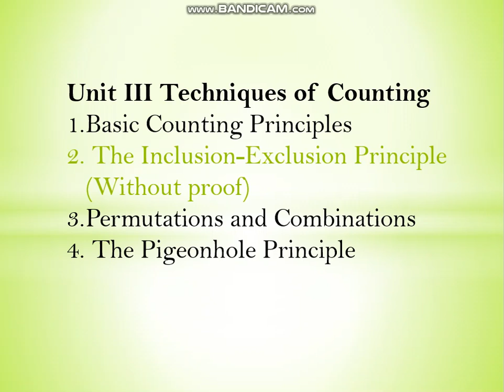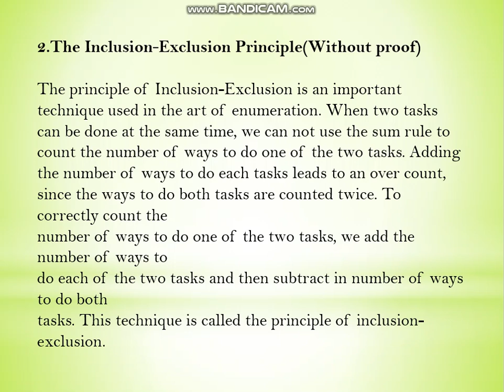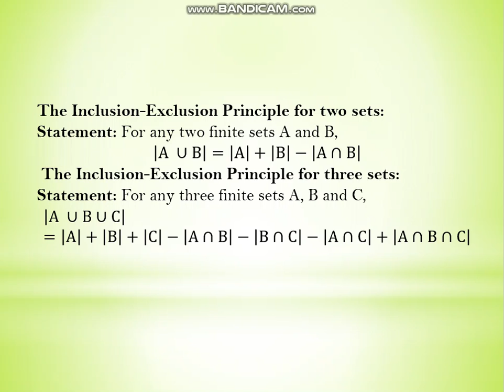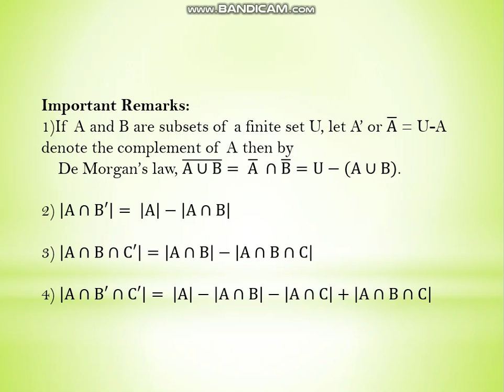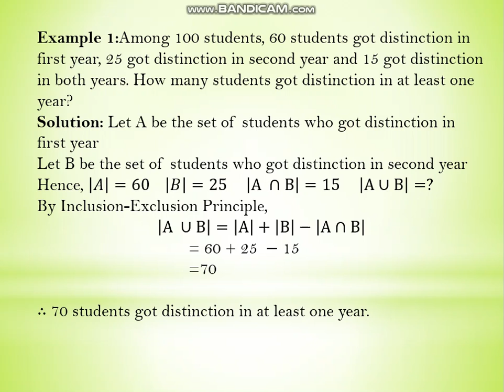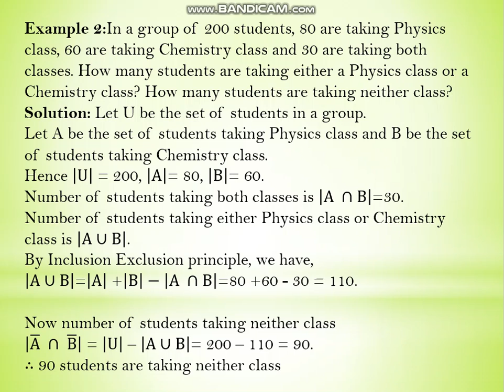Discrete Mathematics Part 12